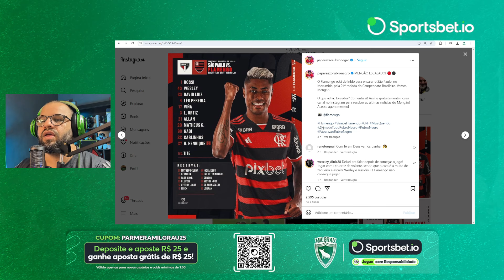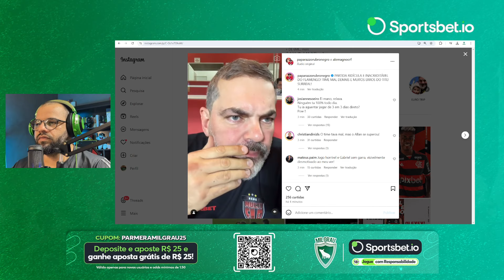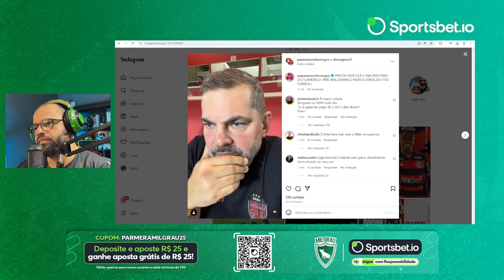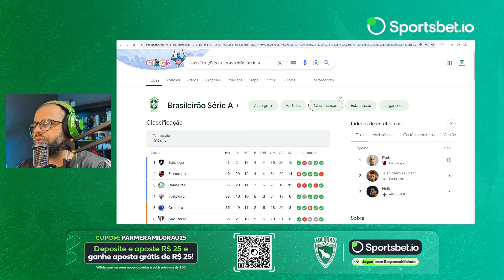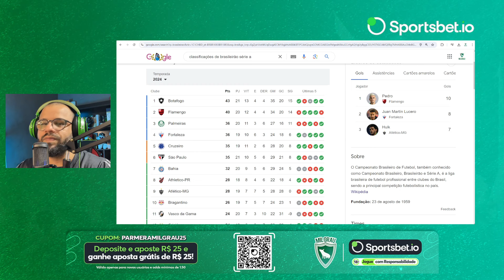FLAMENGUISTAS PREOCUPADOS! DERROTA PARA O SÃO PAULO DEIXA TORCEDORES IRRITADOS, VEJA AS REAÇÕES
CUPOM: PARMERAMILGRAU25

VEJA A REAÇÃO DOS FLAMENGUISTAS AO SABEREM QUE IRÃO ENFRENTAR O PALMEIRAS NA COPA DO BRASIL

PÓS-JOGO RAIZ AO VIVO! SÃO PAULO X FLAMENGO! AO VIVO!

A SAFADEZA PREJUDUCOU P FLAMENGO! PERDEMOS A LIDERANÇA! PÓS JOGO DO MENGÃO X SPFC NO MORUMBIS! E+

O Flamengo perdeu para o São Paulo no MOrumbis e deixou os torcedores irritados e preocupados para o confronto na Copa do Brasil contra o Palmeiras.